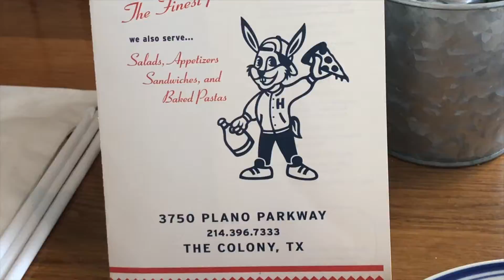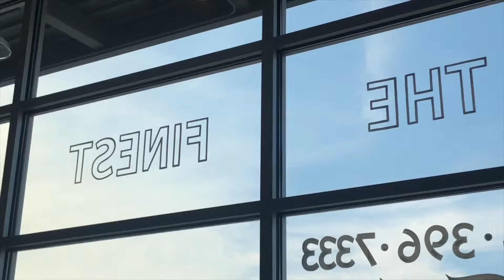VLOG: Spoiling My Husband for Father's Day! TopGolf & Family Time@Brunch| Living Life with Sheronda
Hey Friend Hey! Come along with us to celebrate Father's Day and Alex's 19th Birthday at TopGolf, Our new favorite pizza spot and brunch to finish the weekend.